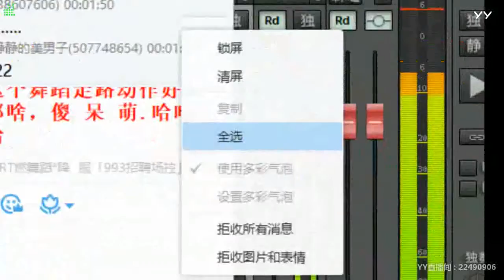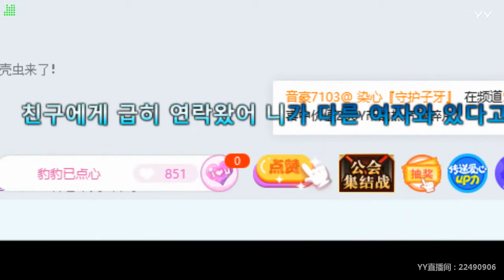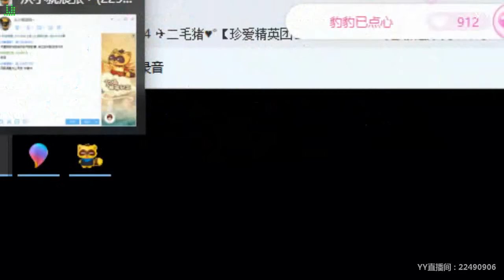【Hot Dance】【KPOP Dance】【Tik Tok app】【Douyin】【抖音】【燃舞蹈】 YY LIVE 迪西